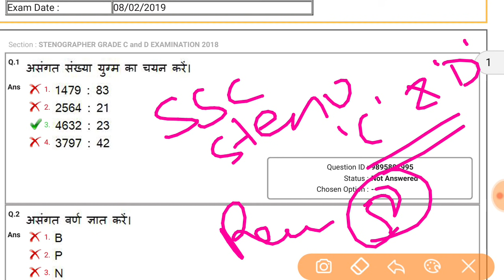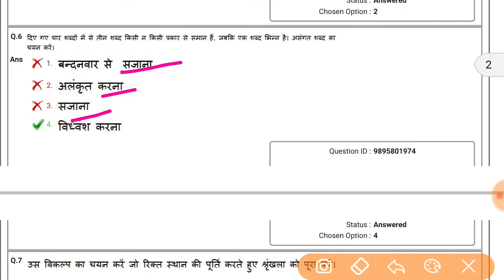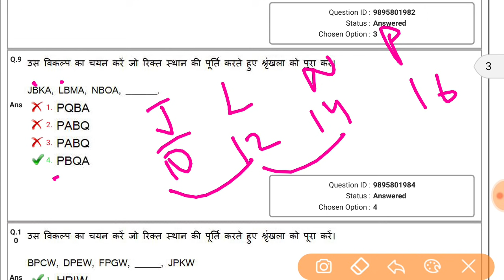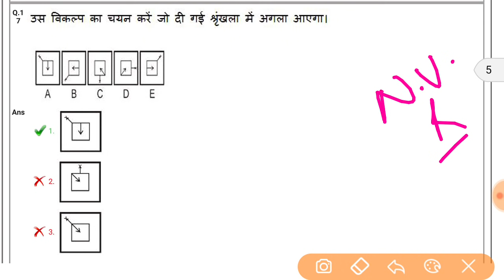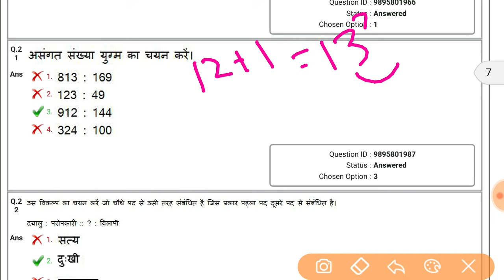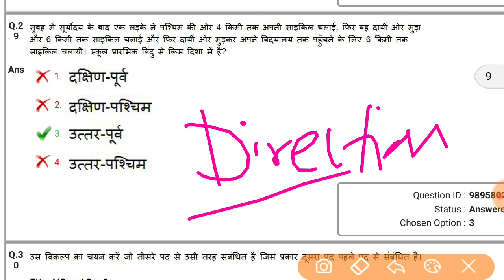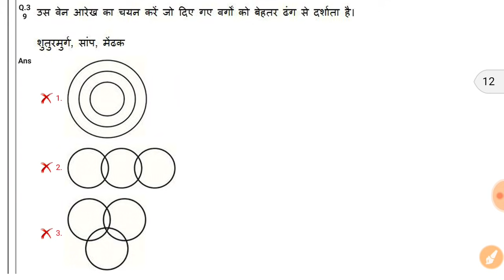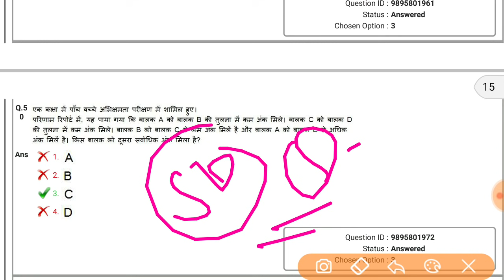SSC Steno Previous Year Question Paper | SSC Steno English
SSC Steno Previous Year Question Paper